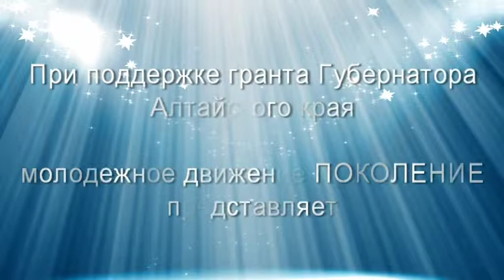Коллектив Конфетти Гала-концерт Барнаул 2012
Гала-концерт регионального проекта "Творческий марафон", который был реализован при поддержке гранта Губернатора Алтайского края в рамках программы "Алтай -- без наркотиков" в сотрудничестве с Антинаркотической комиссией Алтайского края при информационной и организационной поддержке администрации города Барнаула.
20 апреля 2012 года. ДК Сибэнергомаш г.Барнаула.